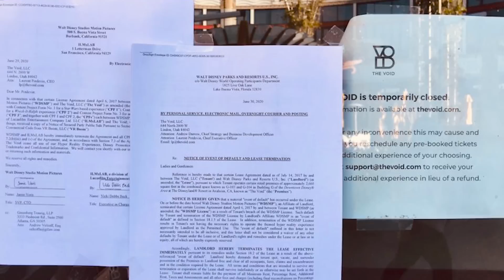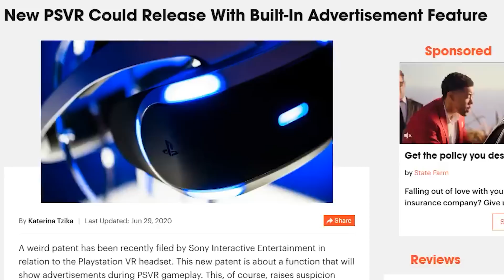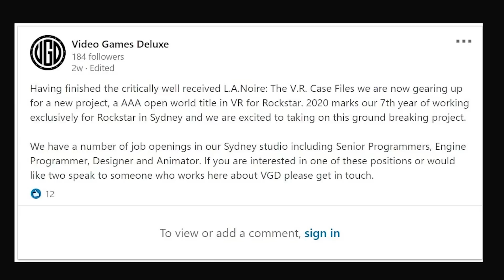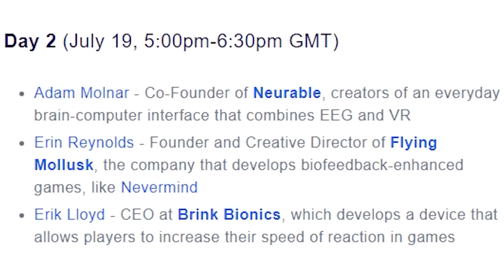Brain Computer Interface Devices Are COMING : Play Games With Your Brain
Chapters:
00:00 The Void Closed
02:03 PSVR Ads
03:36 New AAA Game
05:52 Brain Computer Interface

Links:
The Void Closure

PC Specs:
ASUS ROG RTX™ 2080 Ti STRIX 11G

VR Bounty Hunters:
Shaun Ashment
Albert Dizon
Sebastian Wegner
Shaun Ashment
Mario Perez
Stian Thu
Mikey Jensen
Cedric De
th3 n0thin9
Krylke
Cesar Henzelin
Bryan Rivera Velázquez
Paval Klyok
Michael Burr
Robert Waldron
Nathan Teel
Sergey Semenov
Lucas Rizzotto
Frank Robertson
IOnicisere
Arthur Knox
PAG
Aric
Chris Clark
FlameKnight
Harry Skigis
Ihan youcef diafay
justabrowser
Pyromaniac
Ross Williams

Maarten Lemey
Curtis Addo
Michael Siebielec
Santiago Fernandez
Pete
Casper Thamdrup
Steve Berube
Dean Chambers
Patrick Garske
Squeaks D'Corgeh
eirual4
Spyfox Spe

VR Space Cowboys:
Derek Snow
Mr. Jotatohead
Nathaniel Rodriguez
Dead Robot
VR DrunkenMonkey
RumblySuperset
Raging Simian
Leonard Larson
Shadowcraze90
Veronika Simms
Talemnar
Ryan Murray
Justin Raper
Wes
VR Balance
CyberDoomer